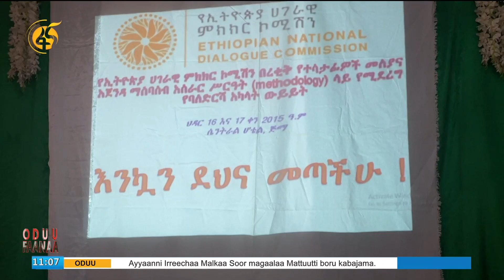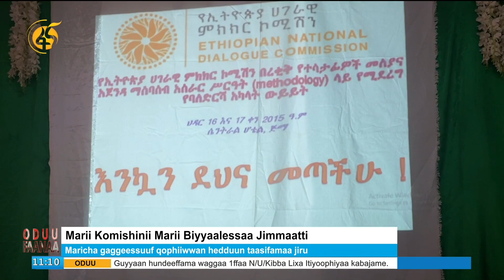Marii Komishiniin Marii Biyyaaleessaa Jimmaatti